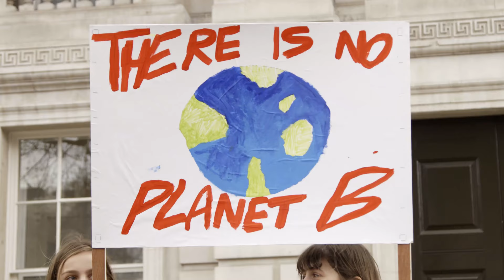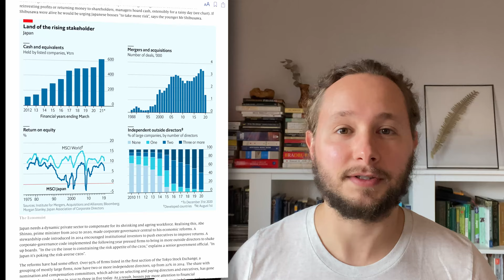How Capitalism is Changing in Japan: You NEED to Know This Before Investing in Japan! (Explained)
In this video I discuss the changing investing landscape in Japan. I cover Stakeholder Capitalism in Japan, the pros and cons of stakeholder capitalism, how it is different from traditional western capitalism, and how the Japanese market is shifting more towards a western style of capitalism. I'm not an expert on the Japanese market, so I'm trying to learn more by making videos like these.

Timestamps:
00:48 - Stakeholder Capitalism
02:13 - Brief History of Capitalism in Japan
04:32 - Shift to Western Capitalism
06:30 - Implications for Investors

B-Roll footage by Videvo